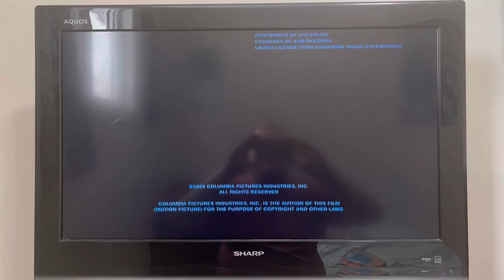24 Days Of Easter Day 22: Closing To Bewitched 2005 DVD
1. Last Bit Of Credits
2. Columbia Pictures Logo

Follow Us On X & Instagram
X: MediaBoss2002

Silas Kleebaum
S0E 1H0